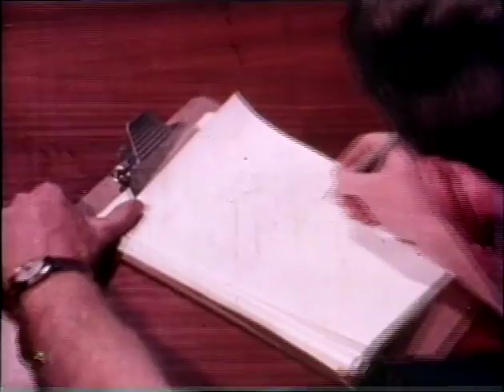"A Measure of the Man"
A professionally commissioned documentary about the training of Rhodesian Regular Army Officer Cadets.  It follows the fortunes of Inf 25/19 - a group of young men commissioned into the Rhodeisan Army in 1977.